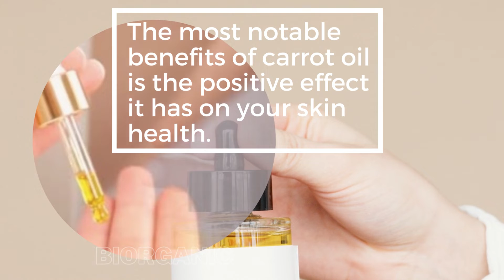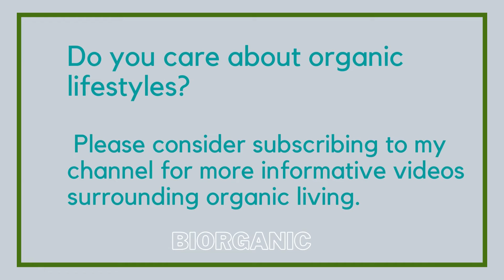How to make the best carrot oil for sun screen and glowing skin.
Carrot oil for sunscreen and the secret ingredient for a glowing skin.